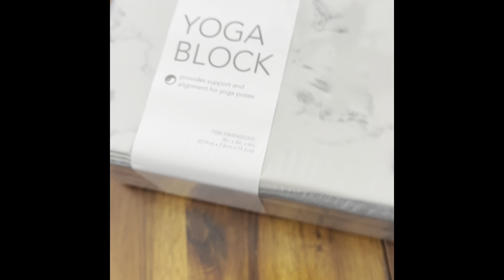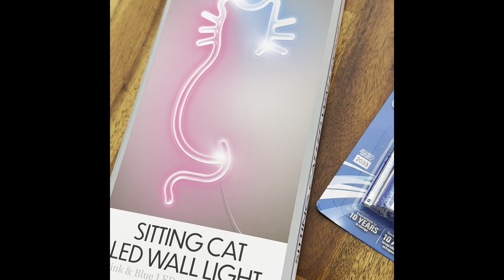5 below and Burlington haul